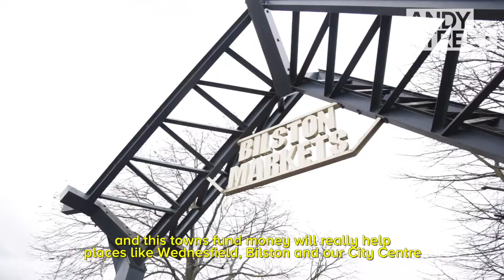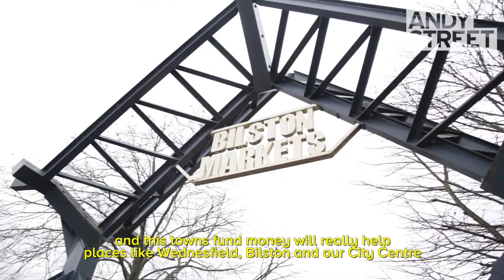Wolverhampton Towns Fund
There's brilliant teamwork going on in Wolverhampton to secure millions of Government funding for the City Centre, Wednesfield & Bilston. A very ambitious business case is with Government right now and with Stuart Anderson and Jane Stevenson, we are lobbying hard for the City's pitch.